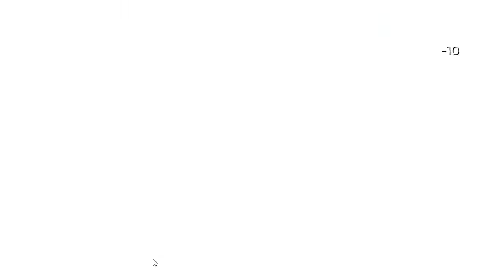[Dicey Dungeons] bear Play